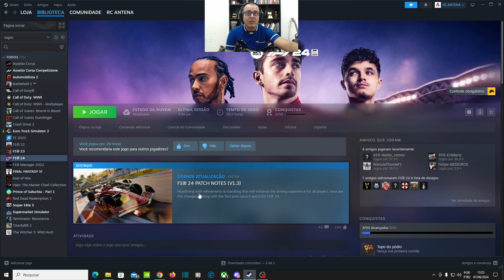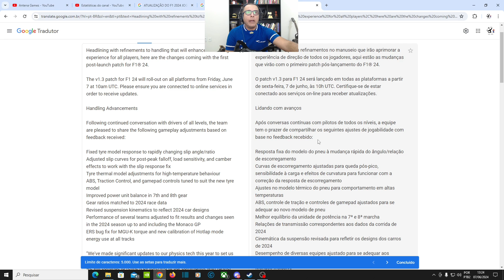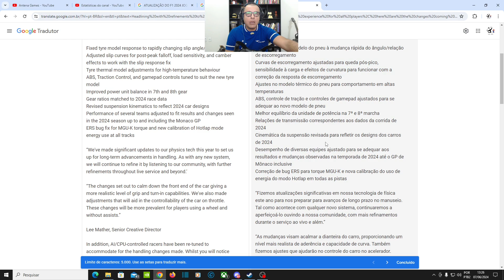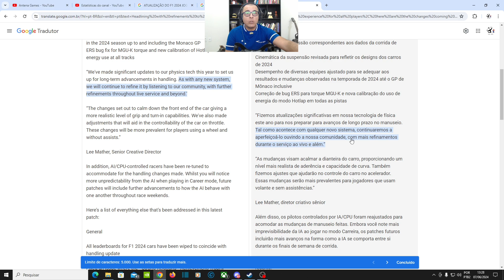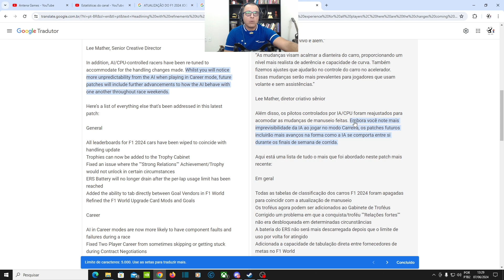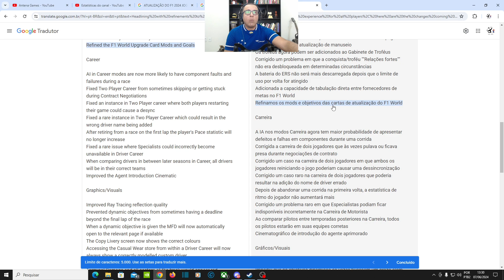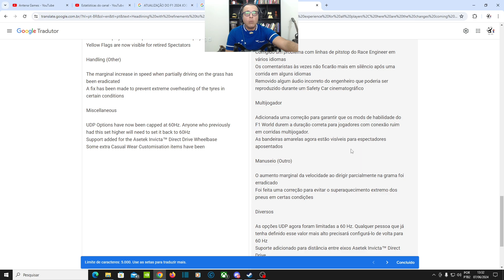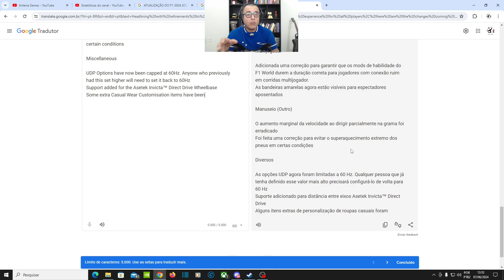F1 2024, PRIMEIRA ATUALIZAÇÃO V1.3. MUITAS MUDANÇAS. "PASSO A PASSO".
F1 2024, NOVA ATUALIZAÇÃO.

PIX PARA QUEM QUISER AJUDAR O CANAL:  (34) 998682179

SEJA MEMBRO DO CANAL E AJUDE O CANAL A CRESCER.

NOS SIGA NO INSTAGRAM: antenagames